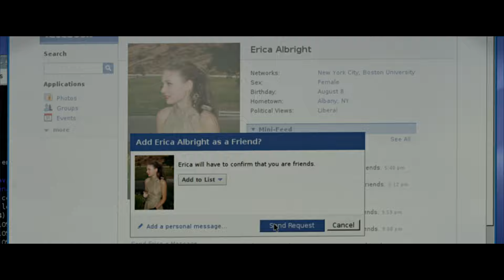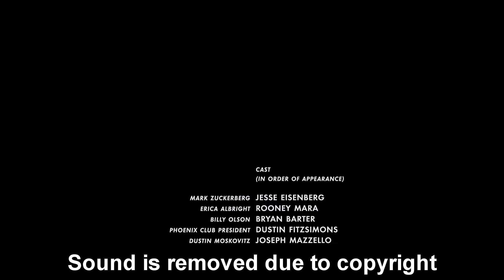Ending Last Scene Erica Friend Request - The Social Network (2010) - Movie Clip HD Scene